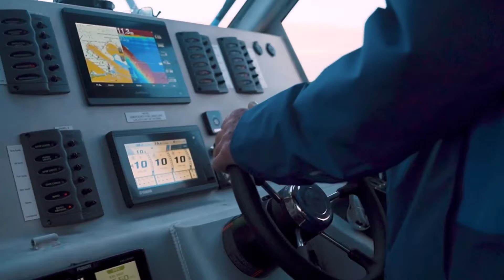Sydney Boat Diving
Maximise your Sydney boat diving enjoyment with the Abyss dive boat. The boat is a 12m boat powered by triple 300 horsepower engines.